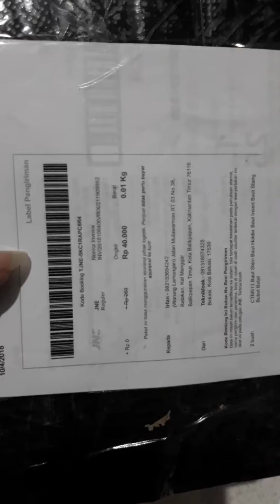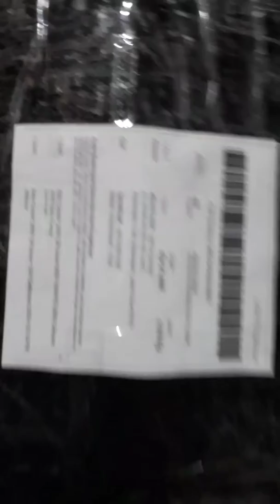Inpertek pengiriman 041018 01